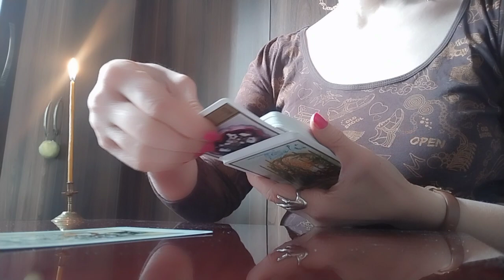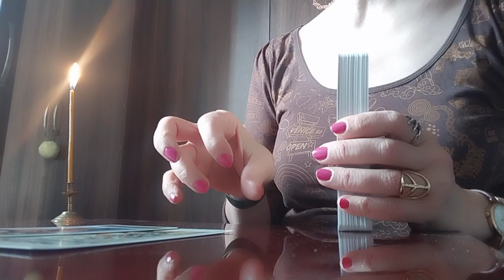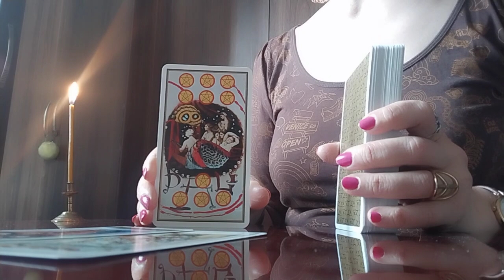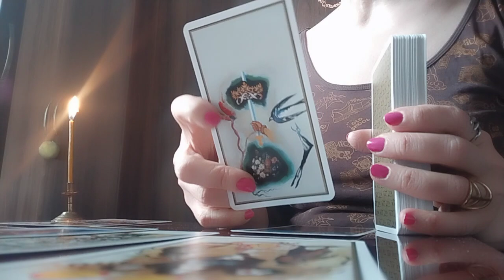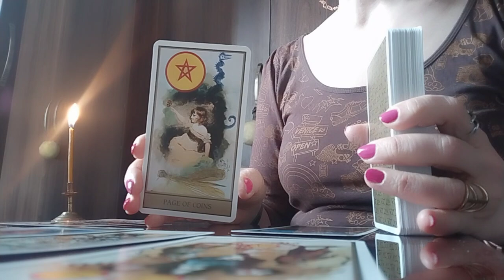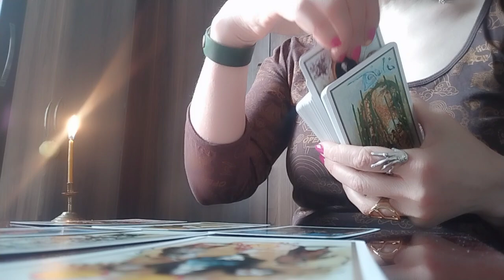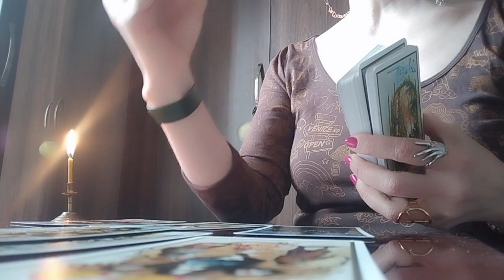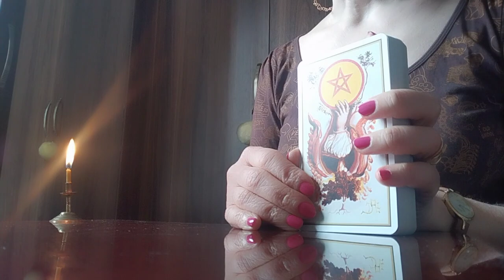როგორ შეინარჩუნოთ მიღწეული წარმატება, იღბალი - დალის ტაროს პროგნოზი😚🃏🃏🃏✨